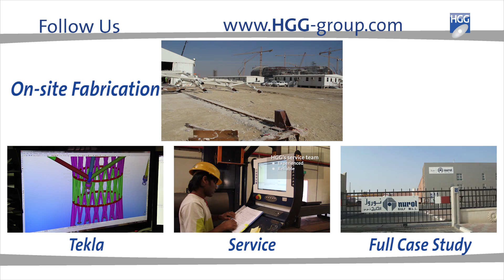Steel Fabrication:HGG pipe cutting solution for Nurol Gulf ’s sports hall construction[Part 3/5]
Nurol Gulf W.L.L. shares their experiences on the advantages of the HGG pipe cutting machine SPC 600 used for the fabrication of the Lusail Multipurpose Hall in Qatar. HGG's SPC 600 3D cutting machine with plasma cutting torch is used for profiling of pipes up to 600 mm. This accurate machine cuts shapes to fit other parts including weld preparation (beveling).